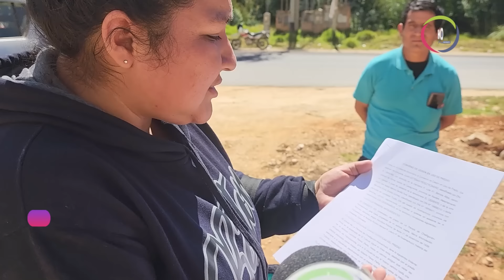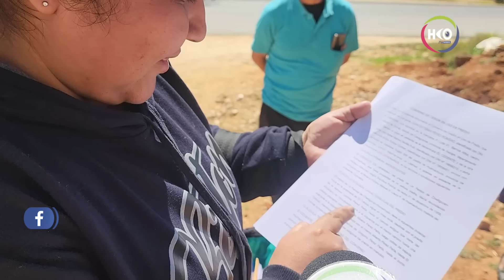PROBLEMÁTICA EN TERRENO DONDE SE MENCIONA A UN FAMILIAR DEL ALCALDE SANTOS RUIZ GUERRA